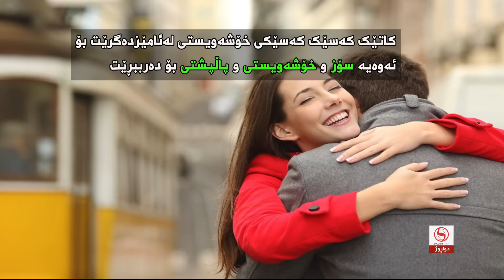ئه‌وه‌ی که‌ نایزانیت سه‌باره‌ت به‌ موعجیزه‌ی له‌ ئامێزگرتن